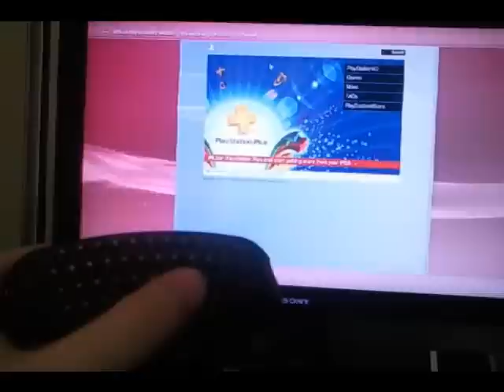Playstation 3 Wireless Keyboard